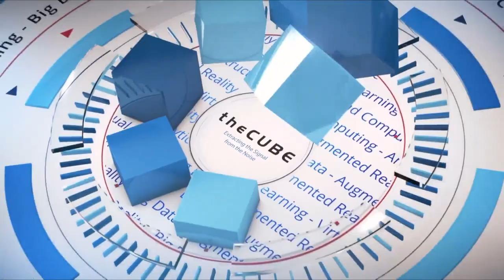Drew Schulke, Dell EMC | Dell Technologies World 2019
Drew Schulke, VP Networking Product Management, Dell EMC | @SchulkeD , sits down with Lisa Martin & John Furrier at Dell Technologies World 2019 in Las Vegas, NV.

Q&A: Dell’s PowerSwitch tackles open networking, future-proofs multicloud

Historically, networking has been a complex system of hardware meets software. Cloud computing is now changing the way the enterprise looks at networks.

“We’ve seen a massive wave of adoption and moving to this open, disaggregated and software-defined network,” said Drew Schulke (pictured), vice president of networking at Dell EMC. “We’re going to be the company that’s going to have the conversation around a modern network, that’s going to enable you to be software-defined and live in that multicloud world.”

Dell Technologies Inc. is moving to a software-defined network that meets the challenges of today’s data centers, which deal with massive volumes of data traffic, device proliferation, and multicloud environments. Dell EMC’s PowerSwitch brand is simplifying the way companies approach networking that disaggregates network software from hardware to give customers more choice, flexibility and innovation, according to Schulke.

Schulke spoke with Stu Miniman (@stu) and Dave Vellante (@dvellante), co-hosts of theCUBE, SiliconANGLE Media’s mobile livestreaming studio, during the Dell Technologies World event in Las Vegas. They discussed automating the network for hybrid cloud with open networking and what conversations Schulke’s having with customers bringing their networks into the new age (see the full interview with transcript here). (* Disclosure below.)

Vellante: Talk about trends in networking over the past several years. Obviously, cloud is changing the way people are looking at networks. What’s going on?

Schulke: Rewind the clock back five years ago because that’s when I think we had this seminal moment in networking where we took an unprecedented step to say we wanted to disaggregate the networking stack — we want the hardware discussion and the software discussion around networking to be distinct. It wasn’t novel for the network at the time, but for the rest of the IT industry, if you think about the way storage and servers and virtualization had evolved, we were really playing catch-up from a networking perspective. That really opened up a whole new era of networking for us, in terms of what we were doing as a networking vendor.

You also look at what some of the big hyperscale companies were trying to do with their own networks, and there was this great synergy to put together this cloud-computing-era networking stack that was fundamentally different than what we’ve seen for the past 20 years.

Miniman: Explain how, while you’re disaggregating, this is going to be simpler for customers and operationally it’s something that they shouldn’t have to touch too much.

Schulke: By disaggregating, we let the software guys do what the software guys do, which is software. Software’s a powerful tool when it comes to the network. That was never really fully tapped until we opened up the switch and allowed it to be agnostic to the software that was running on top of it.

Our mission in working with companies like Big Switch is to bring a level of simplicity to a piece of the data center that has been thriving on complexity, where people got paid by understanding how complex things were, and it really doesn’t have to be that way. Software can be powerful, software can make lives easier, software can be an integral part of that IT transformation story, and networking is no different when it comes to that.

Vellante: You can’t talk with VMware executives without hearing about NSX. So what do you do with regard of NSX and NSX integration?

Schulke: The great story that we have about NSX in terms of what it’s expecting of the physical network that’s actually powering the network (the underlay), is they want it to be fabric based. They want it to be good at transport and easy to manage. So a lot of the work that we’ve been trying to do with them is figuring how we present that network in an NSX environment, so that that physical and virtual network come together in a seamless way. That’s an area that we’re spending a lot of time on.

Watch the complete video interview below, and be sure to check out more of SiliconANGLE’s and theCUBE’s coverage of the Dell Technologies World 2019 event.(* Disclosure: Dell Technologies Inc. sponsored this segment of theCUBE. Neither Dell nor other sponsors have editorial control over content on theCUBE or SiliconANGLE.)